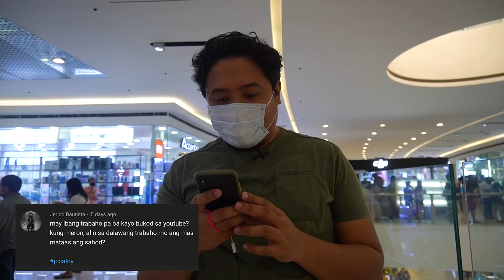I Have 65,072 Subscribers - Q&A NeDataBlitz SM North Edsa | RE3 Release - jccaloy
NEW NORMAL Q and A Sunday mga ninja! if gusto masagot din ang mga tanong nyo, please comment it down below.

sa mga nag paplanong pumunta sa SM North Annex Datablitz! malalaman nyo dito na ganito kahaba ang pila :)

Resident evil 3 pre Order natin mga ninja napasakamay na natin!  Very Nice!